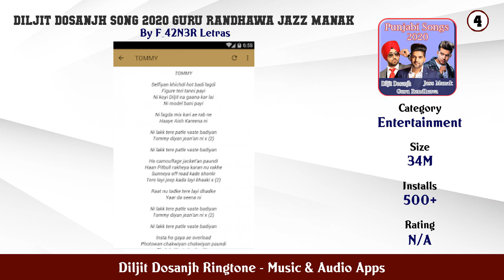Top 10 Diljit Dosanjh Ringtone Android Apps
In this video we have listed Top diljit dosanjh ringtone Android Apps. This video is for information and reference purpose only.